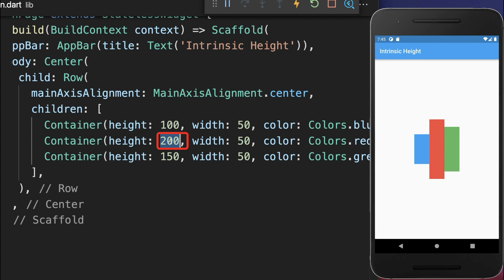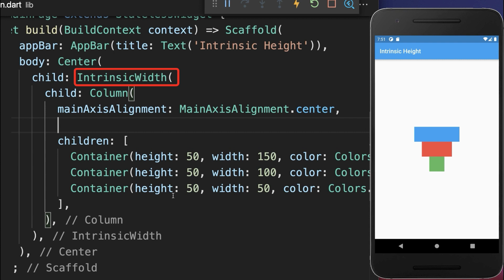Flutter Tutorial - Intrinsic Height & Intrinsic Width Widgets [2022]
To create layouts in Flutter you need to know the Intrinsic Height and Intrinisic Width widgets!

TIMELINE
0:00 Intrinsic Height Widget
1:06 Intrinsic Width Widget